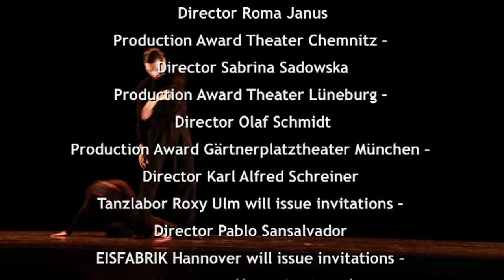Trailer choreography 39